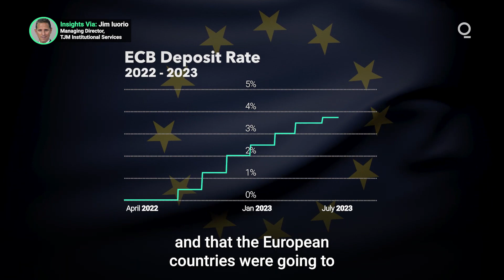¿El índice del dólar indica el próximo paso de la Reserva Federal? | Bloomberg en Español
Después de una caída en julio, provocada por la confianza del mercado en que el ciclo de ajuste en Estados Unidos estaba llegando a su fin, el índice del dólar estadounidense ha dado un decidido movimiento alcista. Con dos reuniones adicionales de la Reserva Federal programadas para 2023 y los responsables de la BCE cada vez más preocupados por las perspectivas de crecimiento debilitado en la eurozona, ¿podría estar indicando este aumento en el índice del dólar que se avecina otra subida de tasas por parte de la Reserva Federal?

Bloomberg Quicktake ofrece noticias globales en vivo y programas originales que abarcan negocios, tecnología, política y cultura. BQ da sentido a las historias que cambian tu negocio y tu mundo.